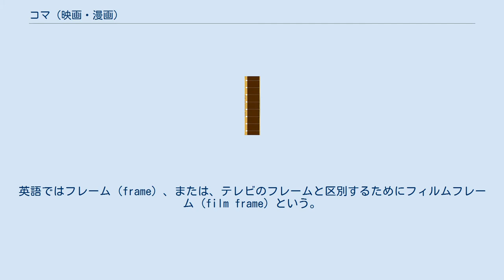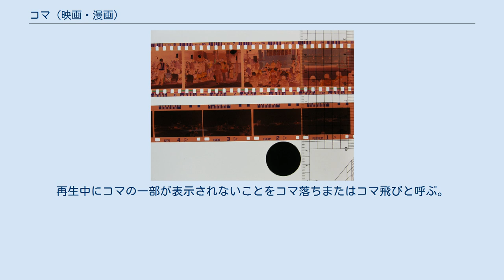コマ (映画・漫画)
コマ（齣）は、漫画、映像などにおいて、1枚の画像が記録されている区画の単位。
 漫画において時間の中のある1時点として表現された1枚の絵をコマという。
多くは四角（正方形や長方形とは限らない）の枠線で囲まれていて、これを連続させて時間の流れを表現する。
 一般的に1ページに3～15コマで表現するのがちょうど良いとされている。
必要に応じて、2ページにまたいでコマを書くこともある。
最高に強調する場面や物語の締め等の重要な場面での演出として、1ページ、または見開き2ページをまるごと1コマに使用することもある。
 回想シーンなどの部分の枠線の角を丸くしたり、線の濃さや枠線の間隔を薄くしたり、枠線の外部を黒で塗り潰したり、コマの中に小さなコマを書いたりして、ストーリー上で現在流れている時間のコマと区別したりすることもある。
演出上枠線を描かなかったり人物を強調させるなどの理由で人物がコマからはみ出ていたりすることもある。
 人物が「複数のコマをまたいで」大きく描かれることもある。
この手法は、ぶちぬきと呼ばれる。
 また、コマの境目の余白部分を物質化し、壁や柱として扱わせる手法もある。
 コマの数を基準にして漫画の型式を分類する場合がある。
以下は関連項目。
 写真フィルム 写真フィルムで、1枚の写真を記録する区画をコマまたは英語でフレーム (frame) という。
フレームの大きさはフィルムの幅に準じ、画面サイズを決定する。
構図を設定するための大枠であり、画角を計算する際に重要な数値となる。
 映画フィルム（模式図） 映画フィルムで、1枚の映像を記録する区画をコマという。
英語ではフレーム (frame) 、または、テレビのフレームと区別するためにフィルムフレーム (film frame) という。
 映画フィルムでは、1秒あたりサイレント時代は16コマ、トーキーでは24コマが使われる。
ただし、ごく初期の映画には、さまざまなコマ数のものがあった。
実験的な映画の中には、60コマを使うものなどもある。
 アニメーションは、実写映像が動作の流れをコマに分割して記録するのに対し、動作を分割した絵をコマ単位で複数描き、映像媒体に連続記録して再生することで動画にする技術である。
 多くのテレビ番組がビデオ撮影されるようになってからも、アニメは長く映画フィルムを使って制作されており、1秒24コマで撮影されていた。
ただし、日本では、実際に描かれる絵の枚数は動きのあるシーンであっても1秒8～12枚で、1枚の絵を2～3コマ撮影してフレーム数を調整していた（リミテッド・アニメーション）。
ディズニーアニメなどは実際に1秒に24枚の絵が描かれている。
 現在のアニメ制作はデジタル化されているが、フィルム時代と同様、1秒24コマで「撮影」（実際に撮影するわけではないが用語は残っている）され60フィールドにテレシネされる。
ただし、特殊効果や一部のCGはテレシネ後にフレームまたはフィールド単位で加えるため、必ずしも絵の全てがコマを単位としているわけではない。
 なお、アニメ制作の現場では、コマを記号「K」で略記することがある。
 テレビ以降の動画技術分野では一般に、英単語frameをそのままカタカナにして「フレーム」という語を使う。
上記のテレビアニメをはじめとする制作分野や、家電・コンピュータ用ソフトウェアの機能名称などでは「コマ」の語が残っている例がある。
 各機器の動画再生機能のうち、コマの1つ1つを確認できる程度の低い速度で再生することをコマ送りと呼ぶ。
再生中にコマの一部が表示されないことをコマ落ちまたはコマ飛びと呼ぶ。
ストップモーション・アニメーション自体、またはその制作手法をコマ撮りと呼ぶ。